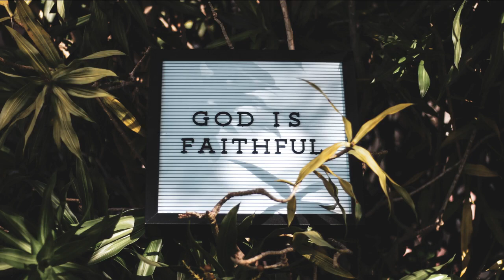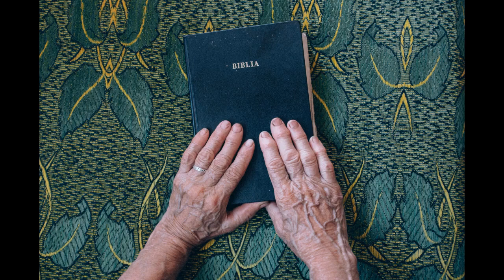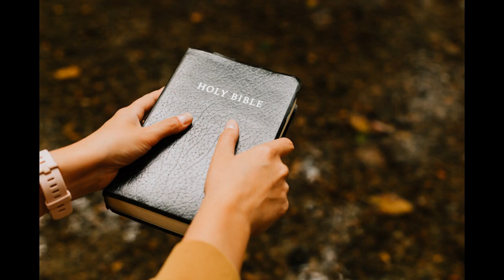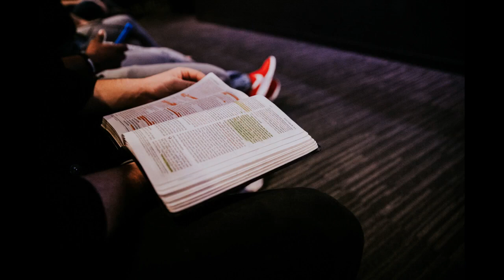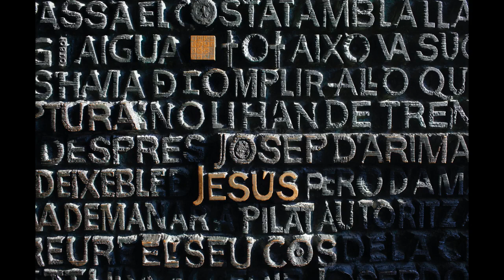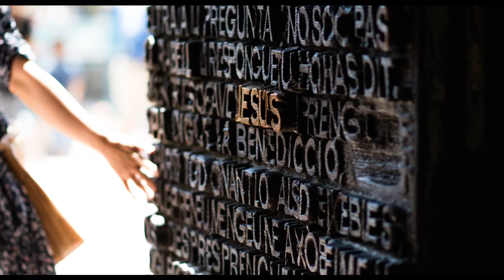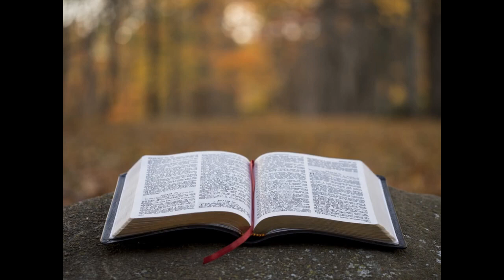KOINONIA NETWORK TV - KEYS TO FINANCIAL FREEDOM || APOSTLE JOSHUA SELMAN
THE KEYS TO UNLOCKING WEALTH - KOINONIA NETWORK TV